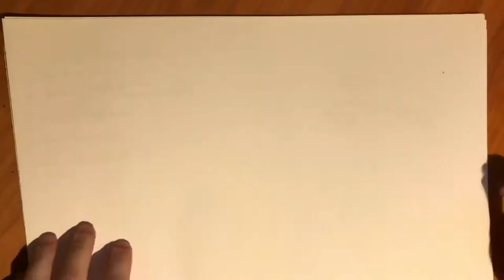Watercolor painting process: Badgers house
The badger house - From sketch to finished.

Materials:
Watercolors
Ecoline ink
Uni pin Fine Line pens
Derwent color pencils